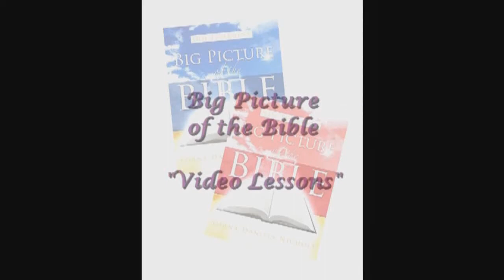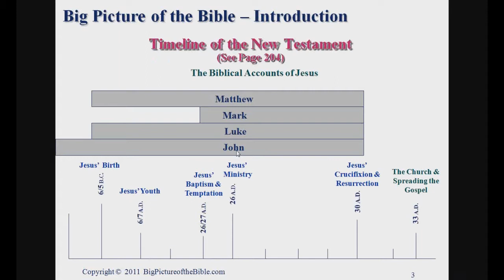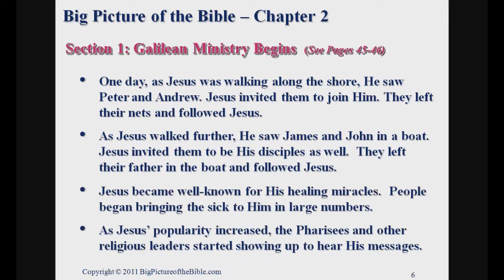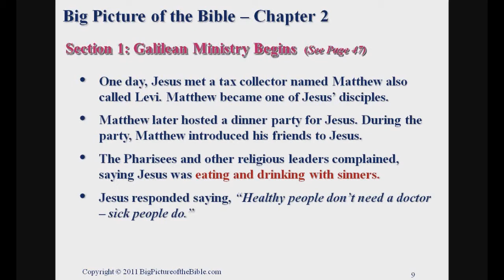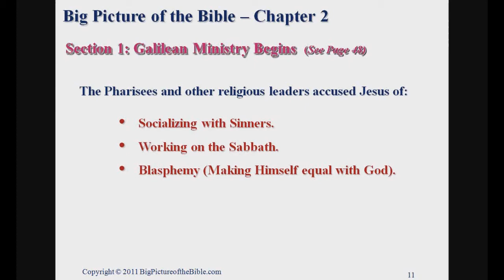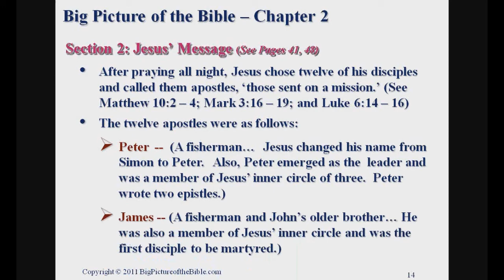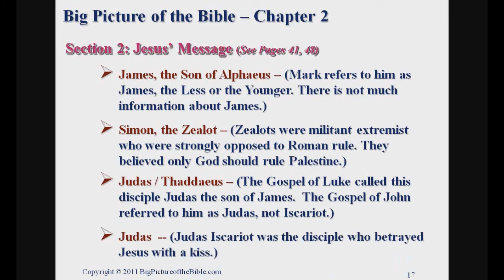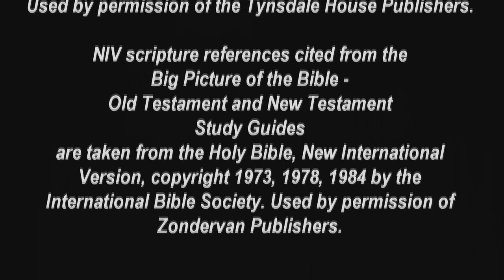New Testament Video Lessons - Chapter 2A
The 4th of 13 online New Testament bible study lessons.